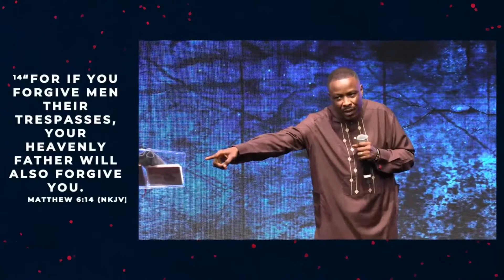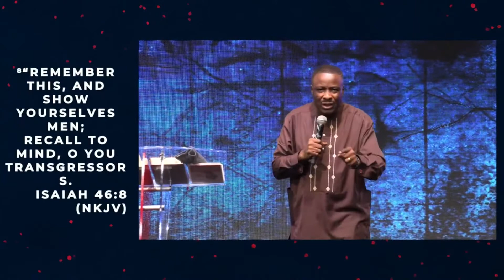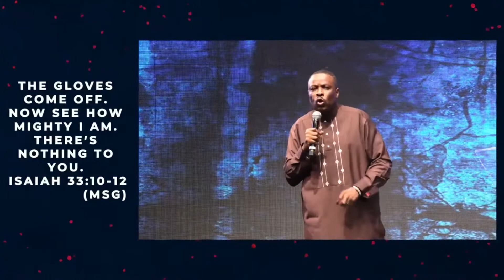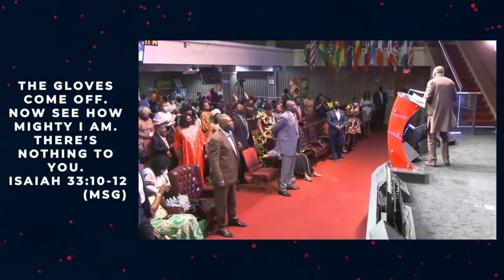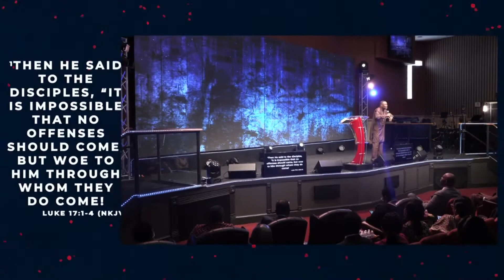Rev. Afolabi Samuel Coker Ministering at Jesus House YOU'VE GOT THE VICTORY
Rev. Afolabi Coker Ministering at Jesus House in DC
Ministering title: You've Got the Victory
Facebook page: Settle me O Lord